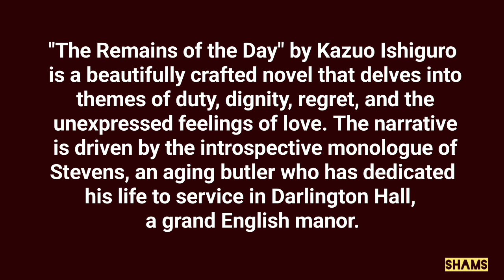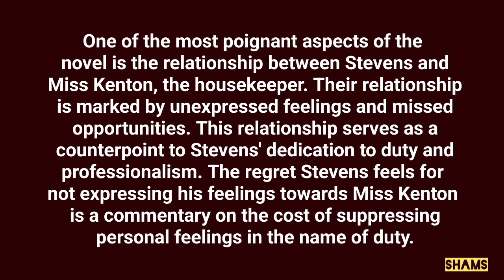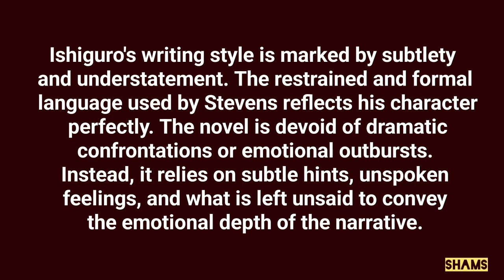The Remains of the Day by Kazuo Ishiguro | Critical Appreciation | Novel | A/L Eng. Literature